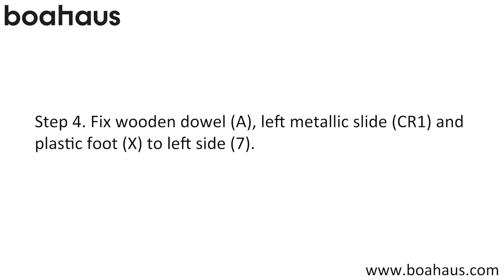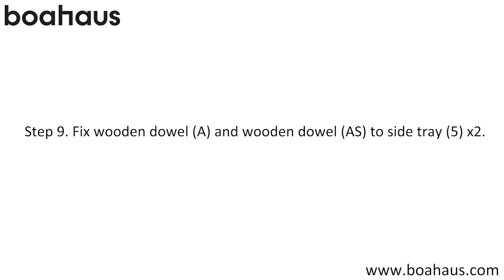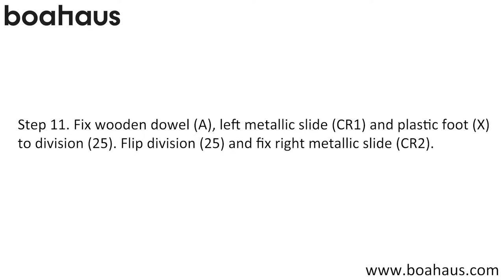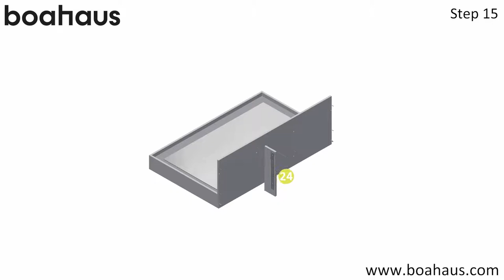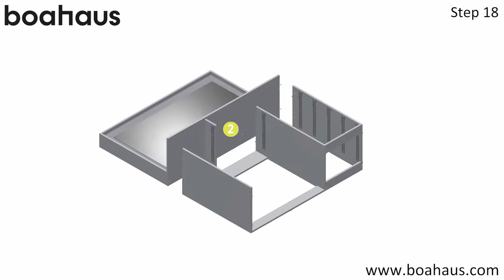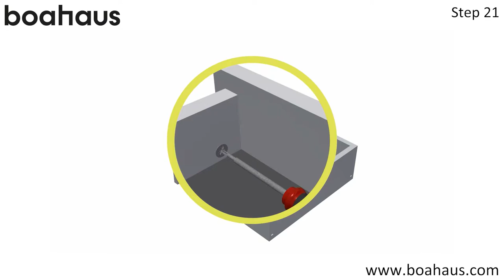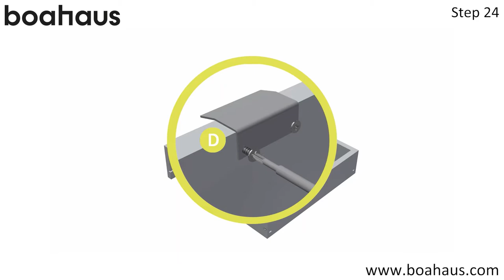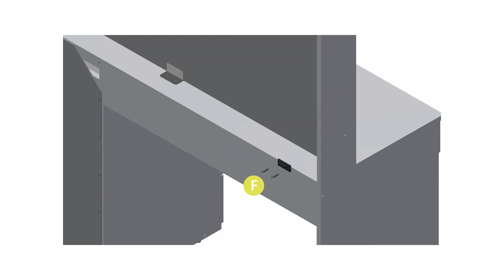Boahaus 1609-LB Diana Dressing Table, Light Bulbs - VIDEO TUTORIAL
Here we show you the video tutorial to help you with the assembly process of your new Boahaus Vanity Diana Dressing Table, Light Bulbs.
You can easily follow the instructions step by step to complete and enjoy it!

0:00 - INTRO: Boahaus
0:09 - You will need
0:17 - Step 1: Fix wooden dowel (A) to crossbeam
0:40 - Step 2: Fix wooden dowel (A) to small footer
0:47 - Step 3: Fix simple minifix screw
0:57 - Step 4: Fix wooden dowel (A) to side drawers, left metallic slide (CR1) and plastic foot (X) to left side (7)
1:27 - Step 5: Fix wooden dowel to drawer sides
1:37 - Step 6: Fix wooden dowel to rear of drawers
1:47 - Step 7: Fix simple minifix screw to drawer fronts
2:00 - Step 8: Left metallic slide (CR1) to drawer divide support (24)
2:27 - Step 9: Wooden dowel (A) to (AS) to side tray (5) x2
2:37 - Step 10: Wooden dowel (A), right metallic slide (CR2) and plastic foot (X) to right side (10)
3:11 - Step 11: (A), (CR1) and (X) to division (25)
3:46 - Flip division (25)
3:57 - Step 12: Fix wooden dowel (A) to mirror (11)
4:05 - ASSEMBLY
4:08 - Step 13: Assembly mirror
4:22 - Step 14: Assembly, fix all sides of mirror
4:36 - Step 15: Assembly, top base + drawer divide support to mirror
5:05 - Step 16: Fix crossbeam (12) and large footer (13) to left side (7) and division (25)
5:22 - Step 17: Fix small footer with right side to previous assembly
5:39 - Step 18: Fix both previous assemblies (14 and 17)
5:51 - Step 19: Fix backboard (23) and metallic angle plates (Q) to previous assembly
6:36 - DRAWER ASSEMBLY
6:39 - Step 20: Fix drawer sides (30/31) and bottom of drawer (22) to rear of drawer (21)
6:51 - Step 21: Fix front large drawer (17) x4 and handle (PX) x4 to previous assembly
7:11 - FLIP DRAWER
7:14 - Step 22: Fix left drawer slide (CR3) x4 and right drawer slide (CR4) x4 to large drawer x4
7:29 - Step 23 Attach the side of the small drawer (26/27) x6 to the rear of the small drawer (20) x3
7:41 - Step 24 Fix front of small drawer (18) x3 and handle (PX) x3 to previous assembly
8:02 - FLIP DRAWER
8:03 - Step 25: . Fix left drawer slide (CR3) x3 and right drawer slide (CR4) x3 to small drawer x3
8:18 - Step 26: PLACE THE DRAWER INTO THE FURNITURE
8:30 - Step 27: FINALLY, fix furniture to the wall.
CONGRATS! You are done!